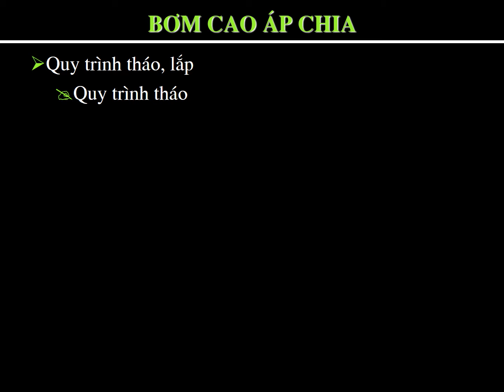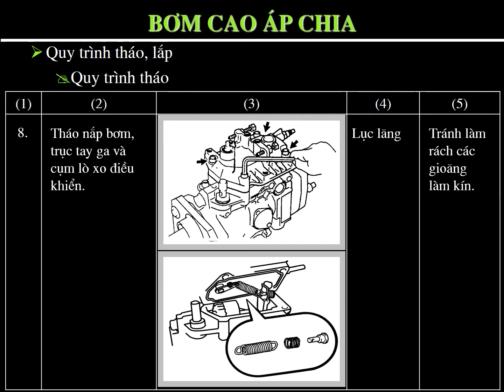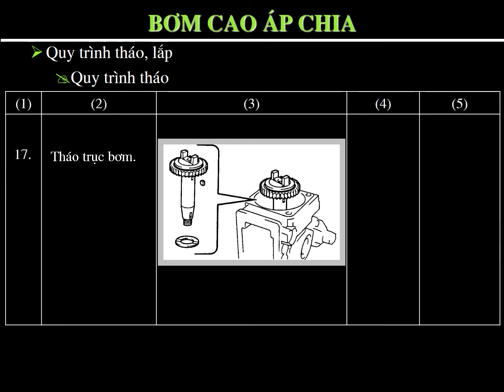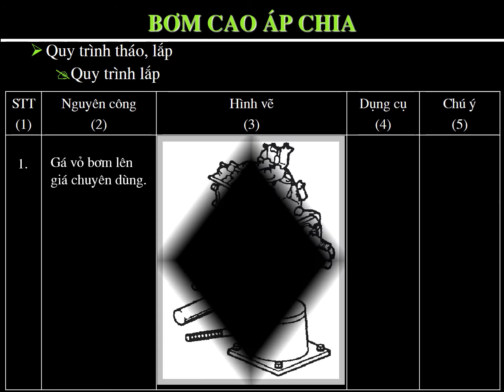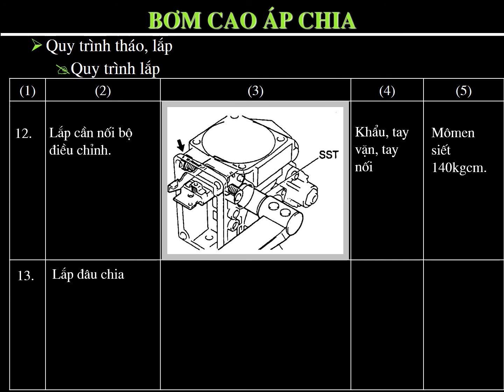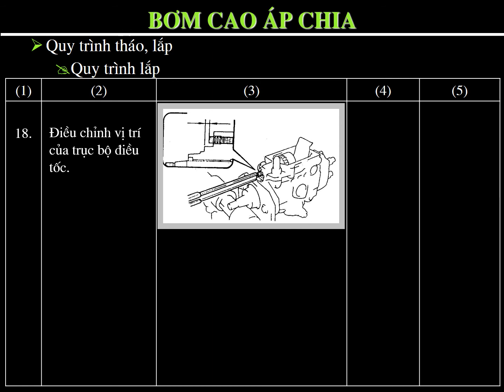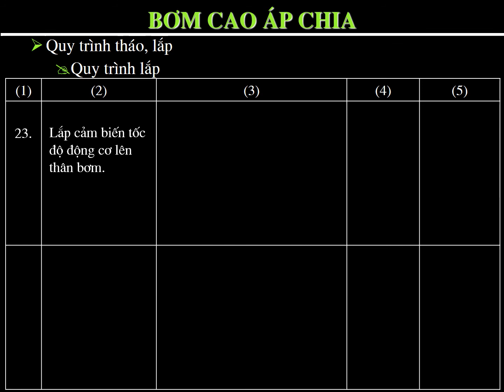Trình tự tháo lắp bơm cao áp VE